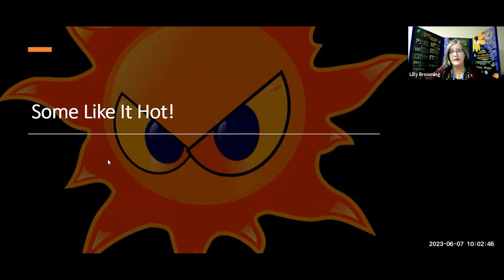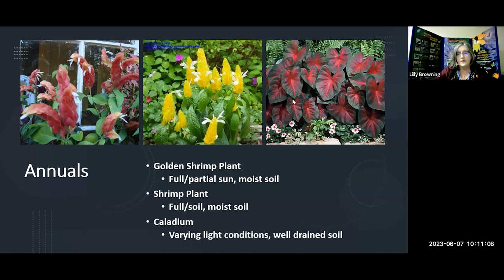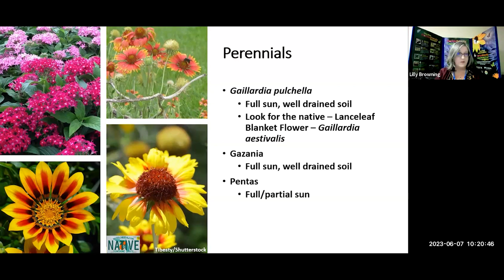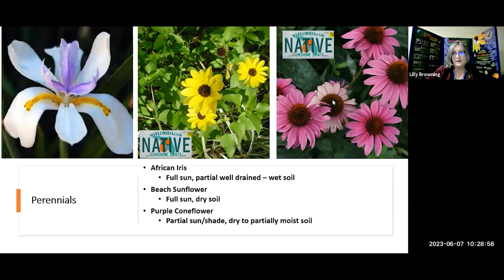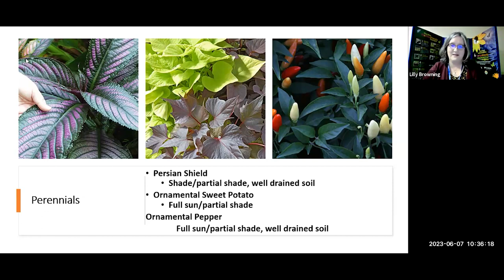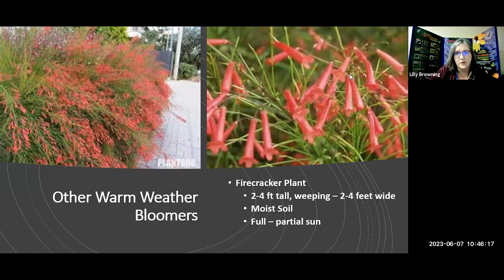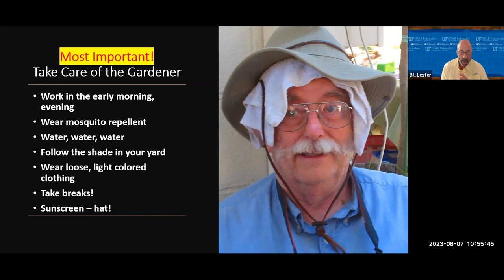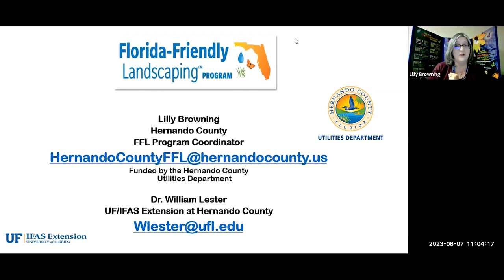"Some Like it Hot – Florida-Friendly Plants That Beat the Summer Heat"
It's tough out there in the summer heat! Learn which plants thrive in our hot and humid summer months.